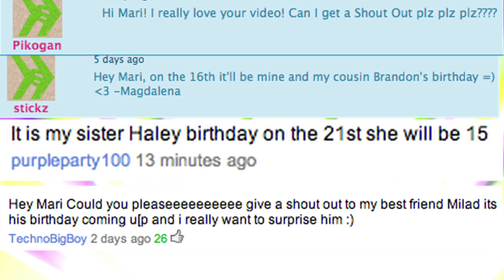AWKWARD MODELING FIASCO!!!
It's episode 31 of Smosh Pit Weekly and Mari is here to walk you through her favorite stories of the week! Click the links above to read the full article on smoshpit.com!